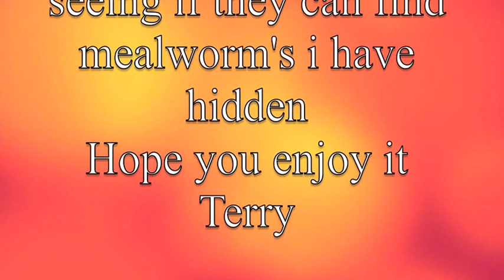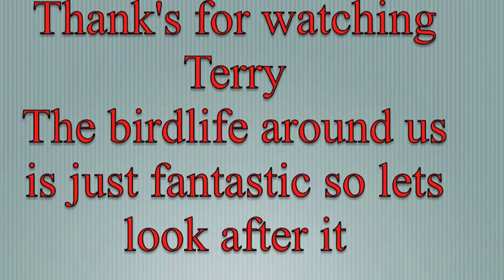Garden birds at Gorsley Herefordshire by Terry Hancock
Birds of Gorsley trying to find mealworms i put in different places